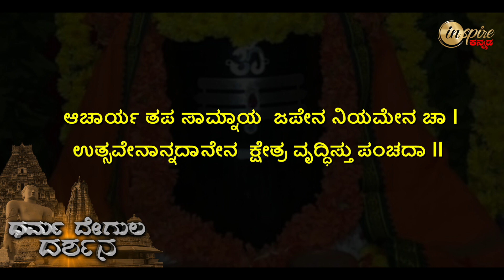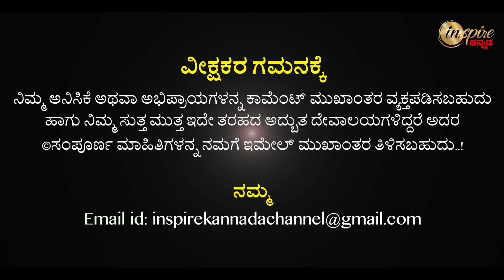Shree Vaidyanatheshwara Temple, Areyuru | Dharma Degula Darshana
ಶ್ರೀ ವೈಧ್ಯನಾಥೇಶ್ವರ ದೇವಸ್ಥಾನ, ಅರೆಯೂರು | ಧರ್ಮ ದೇಗುಲ ದರ್ಶನ